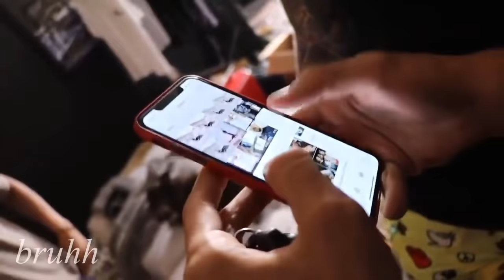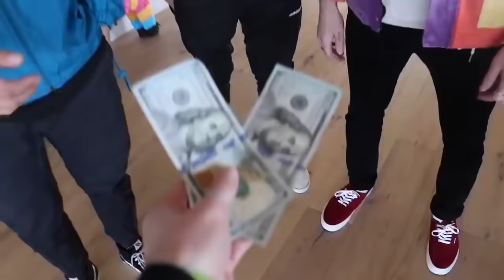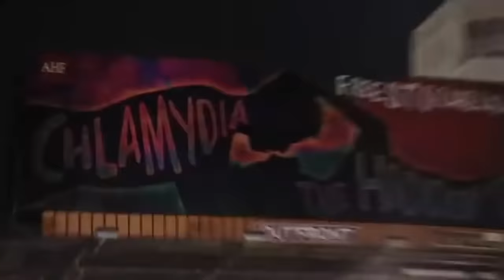Jeff Wittek Best Moments of 2019